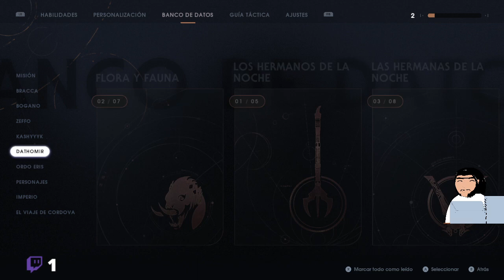🌌Jedi Fallen Order🌌 Cap 8 Lo siento mucho🙇‍♂️ 720p50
Siganme en vivo cuando grabo en twitch
mi twitter donde aviso de mis videos y otras cosas